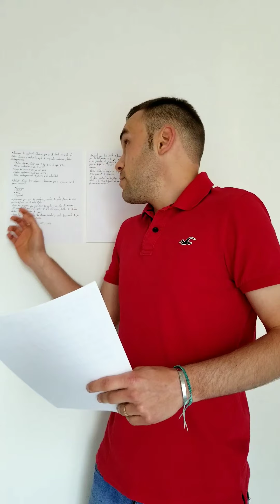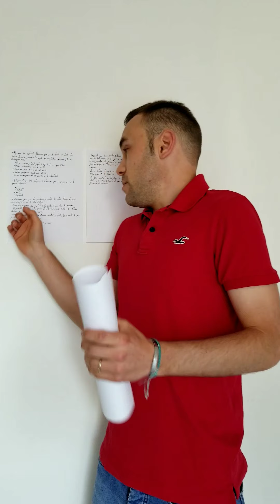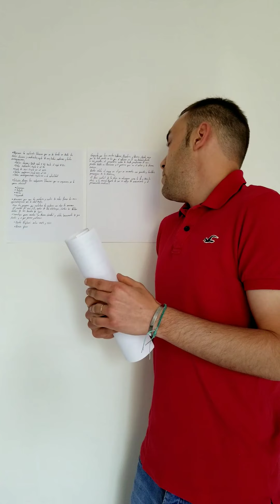Proyecto integrador Literatura I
Proyecto integrador que forma parte de la materia de Literatura I de la Universidad CNCI Virtual.